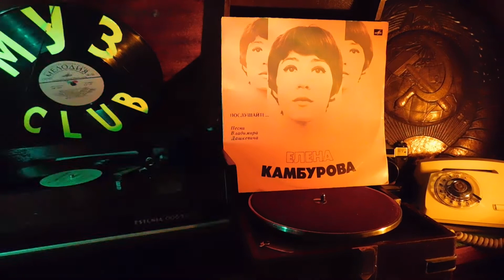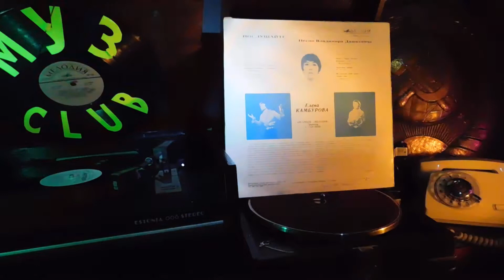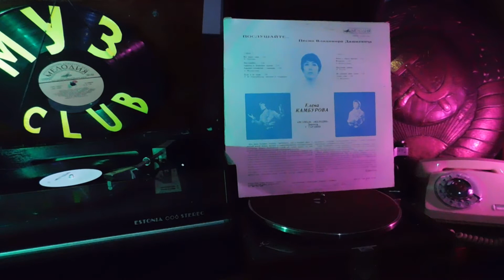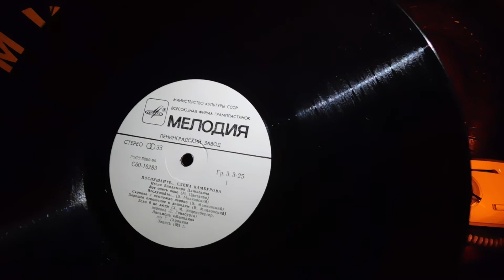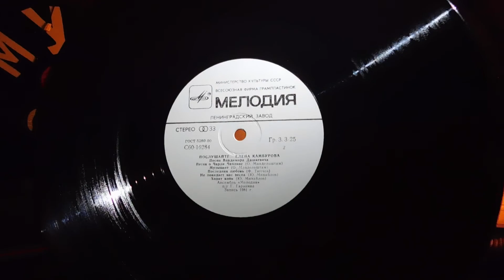Вот опять окно RecordsKing_5483 Recorded 1981 USSR Melodia:С60-16283:A1 12" vinyl 33rpm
Пластинка: Елена Камбурова: Послушайте... (Песни В. Дашкевича):  Министерство Культуры СССР: Мелодия: С60 16283, 16284: Апрелевский ордена Ленина завод, 1981 год

A:
1. Вот опять окно (М. Цветаева)
2. Послушайте... (В. Маяковский)
3. Скрипка и немножко нервно (В. Маяковский)
4. Хорошее отношение к лошадям (В. Маяковский)
5. Если б не люди (X. М. Энценсбергер, перевод Л. Гинзбурга);

B:
1. Песня о Чарли Чаплине (О. Мандельштам)
2. Музыкант (О. Мандельштам)
3. Последняя любовь (Ф. Тютчев)
4. Не покидай меня, весна (Ю. Михайлов).
5. Ходят кони (Ю. Михайлов).
Ансамбль «Мелодия» п/у Георгия Гараняна